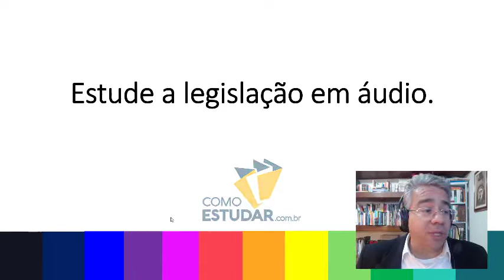COMO ESTUDAR PARA CONCURSOS PÚBLICOS PARA INICIANTES - RUBENS SAMPAIO - DICA 31